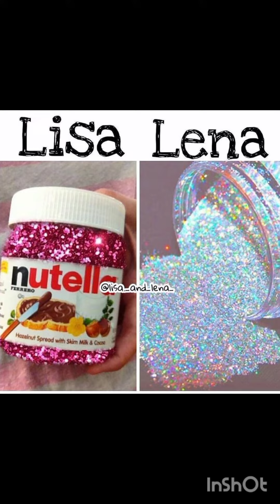Lisa💖 Vs Lena💖 | What do you prefer💖💖?? | ‎@that_this797